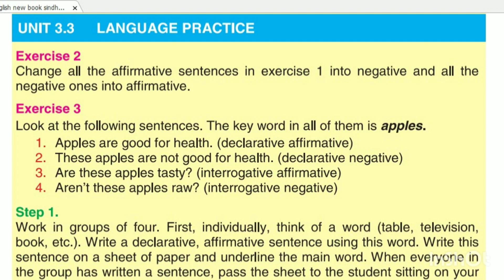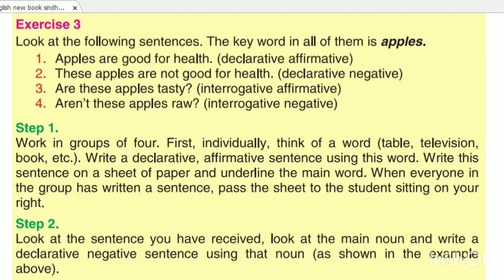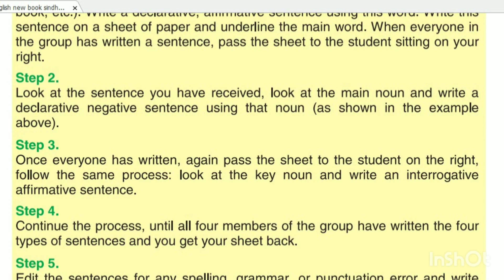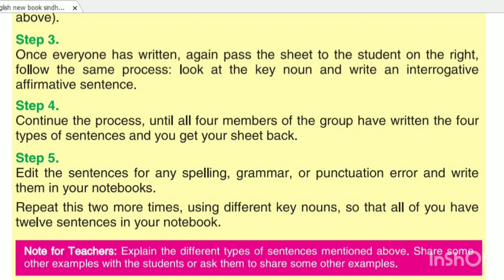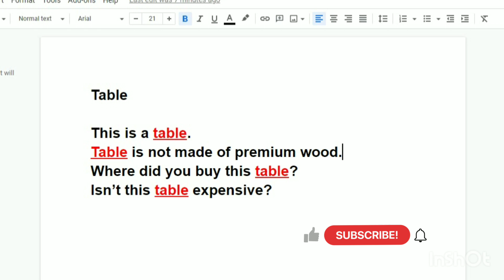Chasing Dreams - Exercise 3 - Unit 3.3 - Chapter 3 - (9th Class English)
Today's student tube lecture is about chapter 3 - Chasing dreams - Exercise 3 of Unit 3.3 (9th class English - Sindh Board Education Jamshoro). In this video, we are going to follow a new book of English class 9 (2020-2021).

In this lecture, we will solve the exercises of chapter 3 unit 3.3. Exercise is explained in so much detail so you can easily remember. This lecture is for all 9th class students. I hope it would be helpful for you to understand. Happy learning.

and

detail.